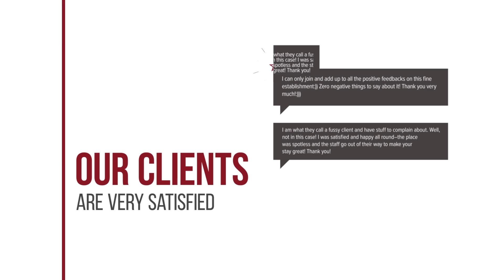Stelios Residence Apartments hotel review | Hotels in Malia | Greek Hotels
Stelios Residence Apartments hotel video review. Hotels in Malia, greek 3 stars hotels.